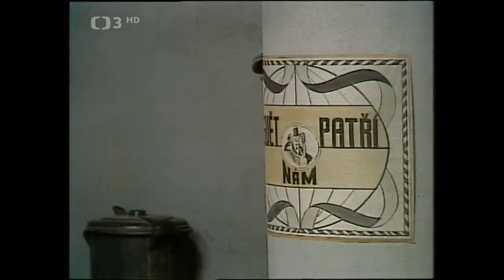Jiří Hrzán, C. Morávková, J. Laufer, J. Helekal a další - Směs písní Jaroslava Ježka (1979)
Jiří Hrzán, Consuela Morávková, Galla Macků, Josef Laufer, Jiří Helekal Milan Chladil - Směs písní Jaroslava Ježka (1979)
Písničky z celuloidu
Československá televize Praha, 1979